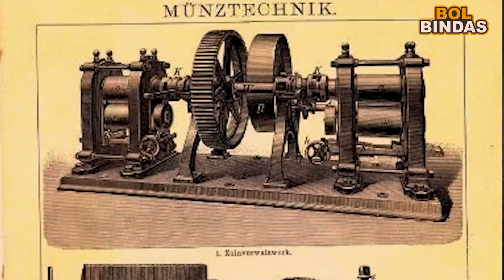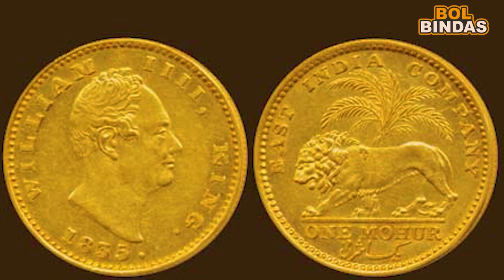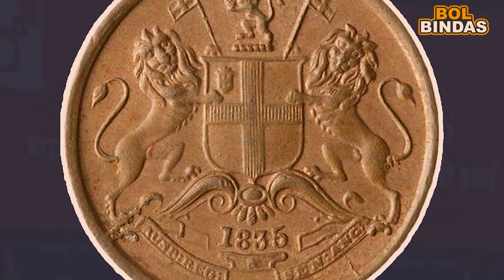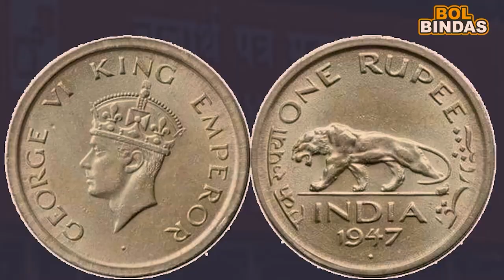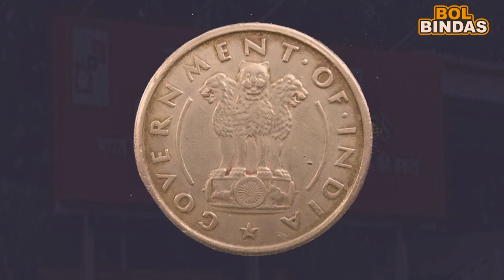1 रुपयाची गोष्ट ...